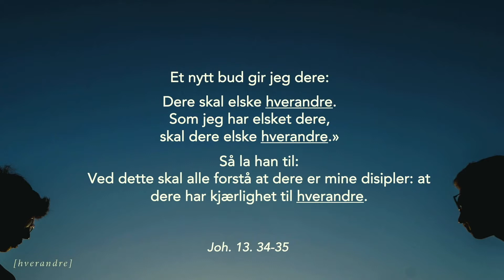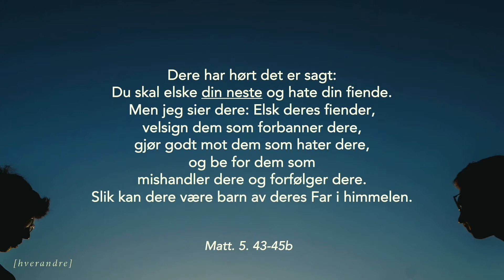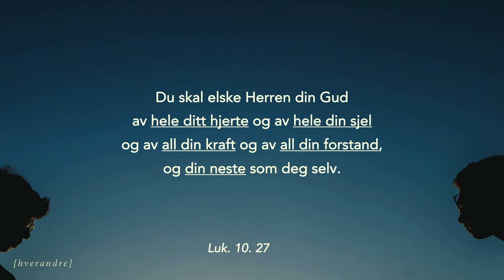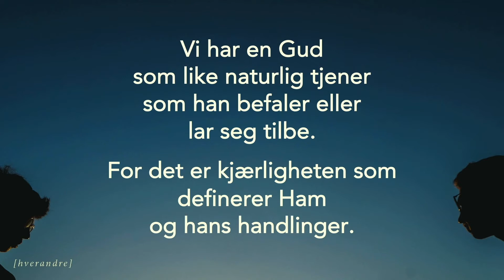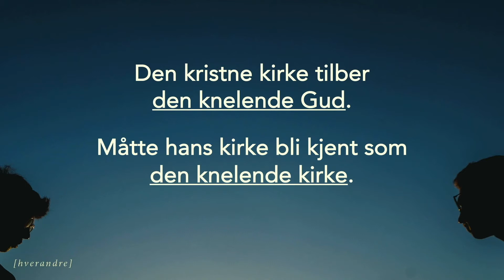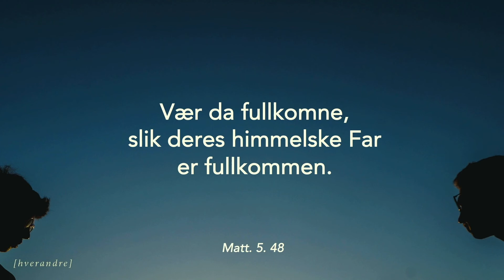Hverandre: Tjen hverandre (4/4) | Daniel Egeli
Tale fra gudstjenesten søndag 20. februar.
Vi avslutter taleserien 'Hverandre', og Daniel Egeli taler.